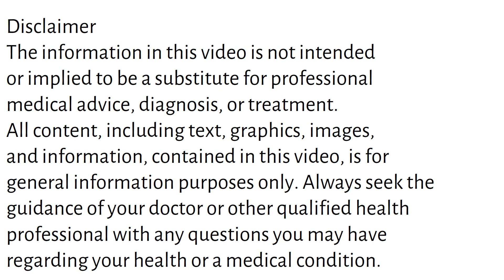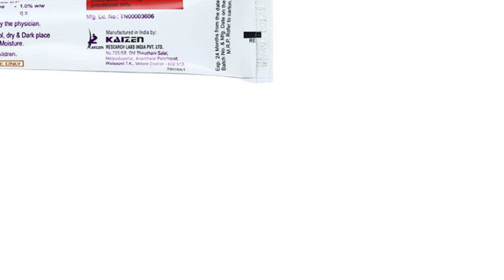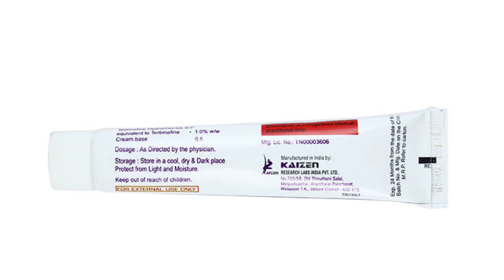Tebfin Cream Uses & Side Effects in Hindi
tebfin cream uses & side effects in hindi | tebfin cream ke fayde aur nuksan | how to use tebfin cream. in this video, we will discuss what are the uses and benefits of tebfin cream. How to use tebfin cream. We will also discuss what are the side effects of tebfin cream. Watch the complete video for detailed review of tebfin cream in hindi.